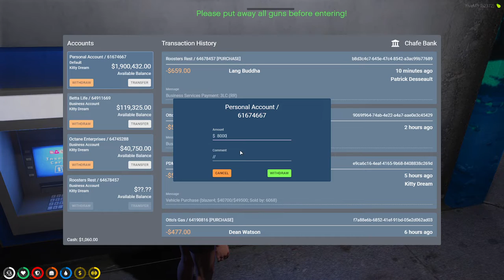ikittyyyy (7/29/2022)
Kitty | Nopixel WL | GTARP (7/29/2022)